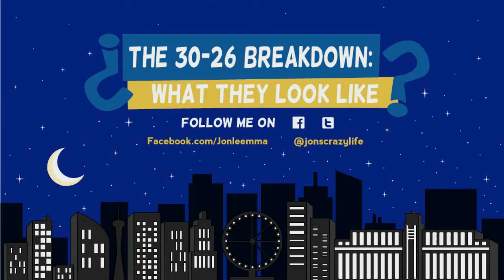What They Look Like UFCHouston Fight Night 104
In this edition of What they look like Jon wonders what Julianna Pena, Valentina Shevchenko, Curtis Blades, Ovince St Preux and others look like.